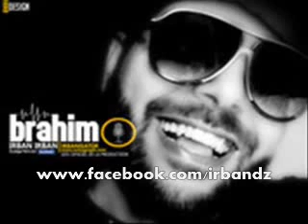IRBAN Captain MAJED vs BURKINA FASO inchallah la victoire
ثانية من وقتك بارك الله فيك..ضع سهم الماوس فوق الرابط .
ستظهر لك كلمة اعجبني .. .. فضلاً.. .. اضغط عليها و تابع كل ما هو جديد.